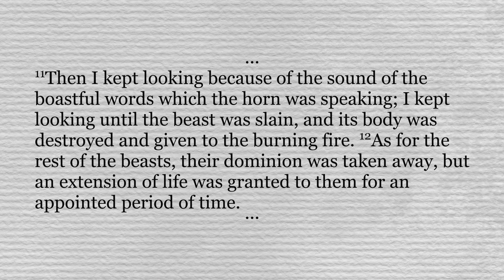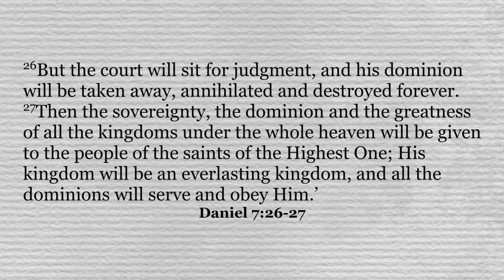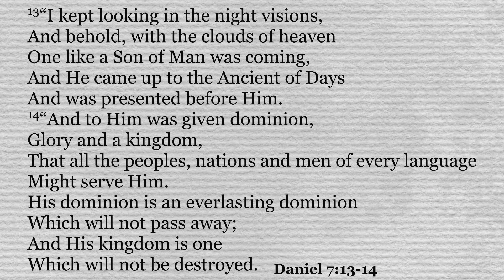Who is in Charge?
With the world in its current state, it's easy to think, "who is in charge?" Today, Deric Ritchey shares from Daniel 7 five things that can encourage us during this time we are living through.